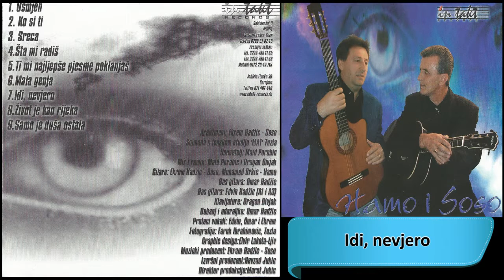Hamo i Soso - Idi, nevjero - (Audio 2003) HD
Label and copyright: In Takt Records & Hamo i Soso

Lyrics:
Arr: